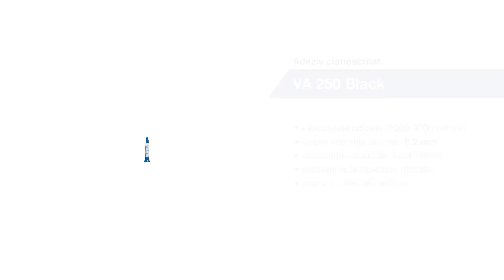Adeziv cianoacrilat VA 250 Black | Română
VA 250 Black prezinta o vascozitate ridicata (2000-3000 mPa•s) si rezista la temperaturi cuprinse intre -50°C si +140°C. intarirea este lenta, cu elasticitate reziduala; adezivul are umplutura de cauciuc, este negru si prezinta o inalta rezistenta la impact si exfoliere.

Datorita proprietatii sale de intarire cu elasticitate reziduala, WEICON Contact VA 250 Black este recomandat in special pentru aplicatii in conditii climatice schimbatoare. Nu este sensibil nici la influenta pe termen lung a umiditatii. Se preteaza cel mai bine la lipirea diverselor tipuri de cauciuc precum cauciucul solid sau celular, a materialelor plastice precum si pentru imbinari de metal/plastic.

WEICON Contact VA 250 Black poate fi utilizat in diverse domenii ale industriei.